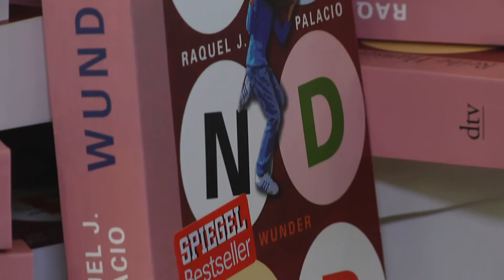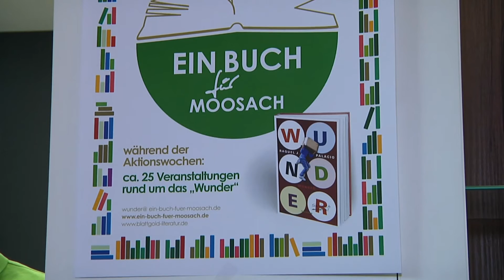Moosach: Ein ganzes Viertel in München liest ein Buch !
"Wunder" der Autorin Raquel J. Palacio. "Ein Buch für Moosach" soll sich eine Veranstaltungsreihe nennen, bei der sich ein komplettes Münchner Stadtviertel im wahrsten Sinne des Wortes begegnen soll.